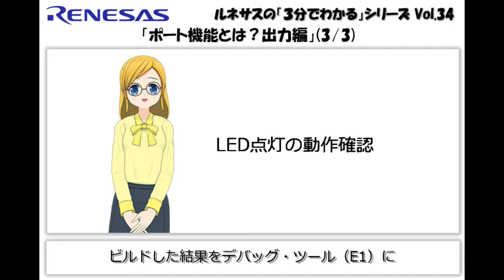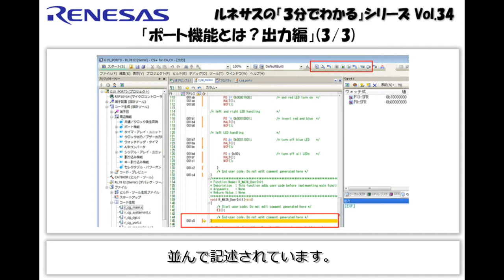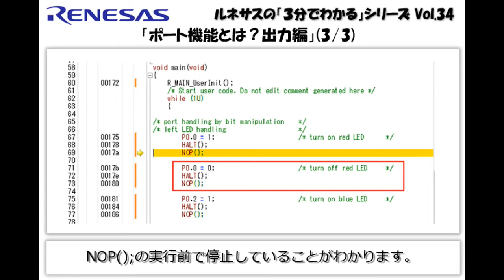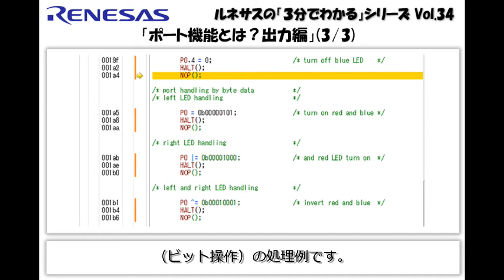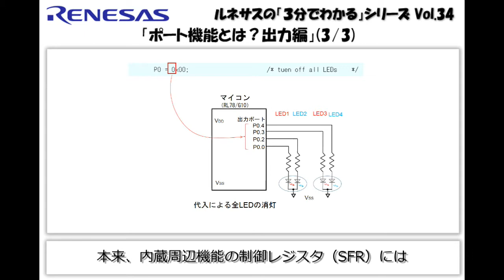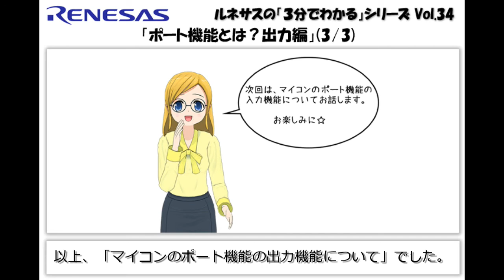ルネサスの「3分でわかる」シリーズ Vol.34 『ポート機能とは？出力編(3/3)』